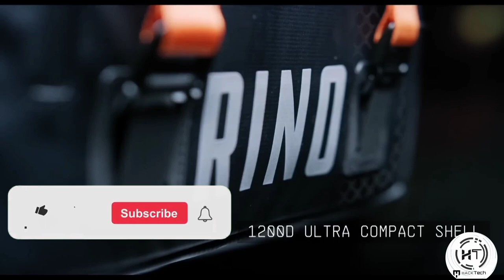🔥🤯🤯🤯 5 Amazing gadgets you can buy on Amazon || under 200rs to 500rs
gadgets
cool gadgets
new gadgets
electronic gadgets
products
technology
mobile gadgets
new technology
futuristic
invention
amazon toys
toys gadgets
gadgets inventions
unique gadgets
amazing toys
new tech gadgets
latest gadgets
latest gadgets 2020
inventions
future tech
gadgets 2021
Camping gadgets
Camping gears
gadgets
cool gadgets
new gadgets
amazon gadgets
latest gadgets
coolest gadgets
gadget
smart gadgets
kitchen gadgets
gadgets on amazon
tech
cool gadgets on amazon
technology
tech gadgets
top 10
best kitchen gadgets
home gadgets
gadgets 2023
cool tech
unique gadgets
amazon
amazing gadgets
inventions
shorts
review
gadgets for your room
kitchen utensils
cool gadgets 2023
youfact tech
room accessories
new technology
kitchen appliances
kitchen tools 2023
electronic gadgets
gadgets 2021
cool things for your room
how to make your room look cool
room gadgets
kitchen tools
top 5
best gadgets
gadgets under 99
gadgets under
gadgets online
testing kitchen gadgets
techjoint
tech joint
new tech
latest gadgets 2023
list
tricks
tips
cool gadgets for men
mens gadgets
gadgets for boys
tools for men
men must have
beauty
makeup
ideias incríveis
inventos chinos
ideas en 5 minutos
bts
حرف إبداعية في 5 دقائق
5 minutes crafts like
modern
smart appliances gadgets for every home
home appliances
ideas
smart appliances
coolest gadgets for men
cheapest gadgets
accessories for men
watches for men
tech gifts for men
best gadgets for men
life hacks
tutorial
phone
diy
future tech
gadgets gifts for men
cool wallet
best man gadgets
mobile gadgets
coolest amazon gadgets you'll want to buy
amazon best products
invention destroy glowroad
tech gadgets from glowroad
orbital2
edc
everyday carry
bags
travel
camping
hiking
multitools
tactical pens
wallets
knife
leatherman
victorinox
torch
flashlight
travel gear
camping gear
hiking gear
survival
backpack
work bag
uk edc
bellroy
alpaka
able carry
wallet
top 5 gadgets under 500
blackout everyday carry
blackout
doca
clic-light
flextail max sup pump
werobot pino lamp
joto whiteboard
super bright flashlight
storaxa
silent ventus
everless smartbag
ringo
lochett & litl lochett
batmobile baby stroller
tools to survive
survival tools
smart survival tools
smart survival kit
smart survival gear
tools for survival
survival kit list
useful things
trucos de belliza
trucos
proyectos faciles
lifehacks
howto
handcraft
diy projects
diy activities
crafts
5-minute crafts
5 minutes craft
5 minute craft
tool
ebay
4 in 1 peeler
compilation
chicken shredder plastic
cookery
pro cook spiraliser
ali express
joie tea strainer
food gadgets
oxo good grips
joseph joseph
chefn emulstir
as seen on tv
chicken shredder
oxo locking tin can opener
myvirginkitchen kitchen gadgets
barry lewis kitchen gadgets
appliances
smart survival kits for sale
product reviews
product review
kitchen gadget testing
budget gadget from glowroad
cheapest gadgets from glowroad
amazon by glowroad
amazon vs glowroad
glowroad by amazon
glowroad 2023
2023 gadgets
gadgets in 2023
glowroad ka such
glowroad gadget under 500
survival tools kit
gadgets from glowroad
tested gadgets from glowroad
invention destroy shorts
survival tools and equipment
survival tool amazon
glowroad gadgets
cooking gadgets review
kitchen gadget
put to the test
kitchen gadget review
holstein housewares - non-stick omelet & frittata maker
holstein housewares omelette maker
omelet maker
omelet
electric kettle
butter crock
butter bell crock
kitchen products
dave hacks
phone stand
phone screen
phone projector
color bulbs
smart bulbs
smart phone
gadgets for women
gadgets for men
must have gadgets
survival tools amazon
best phone holders
phone holder
phone docking station
 clothing
hackypi
live stream wifi glasses
 tree
village

coolest desk gadget
des
mario movie
super mari
m
car inventions that are at the next level
new
me
car 2023
car camping in india
car camping suv
school gadget
tent for car
tech master
amazing 😉 fact in hindi
hindifacts